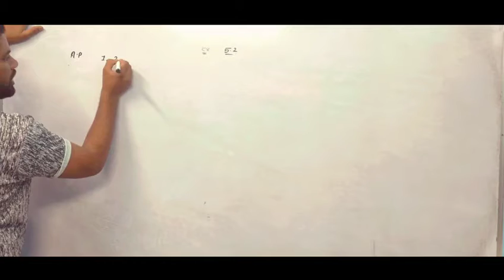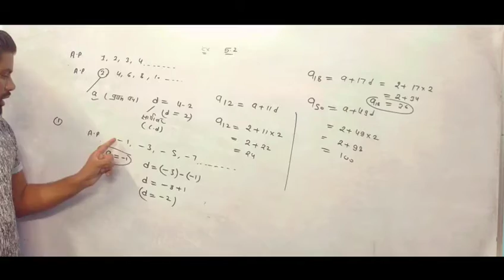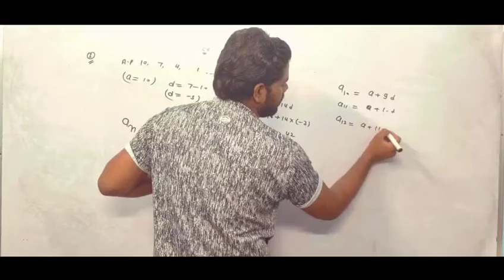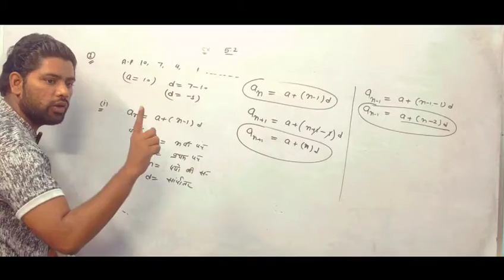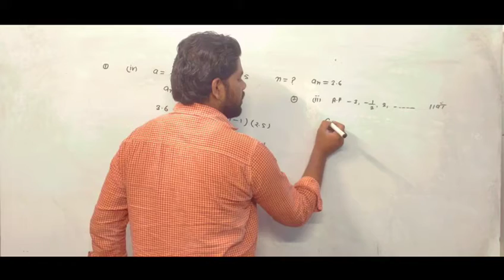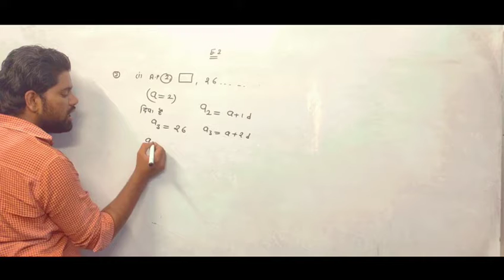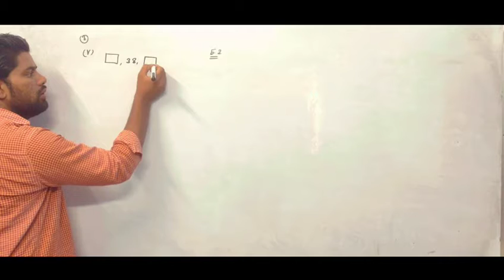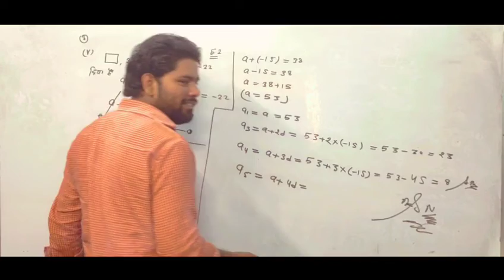5.2 समांतर श्रेणी ( AP)|| By Sonu Singh|| L- 3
5.2 समांतर श्रेणी ( AP)|| By Sonu Singh|| L- 3||